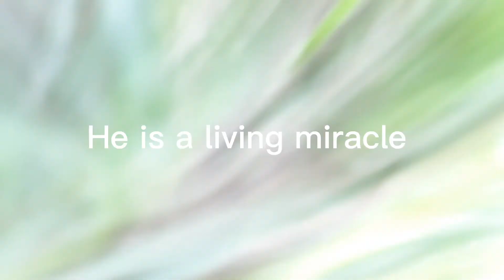MEET OUR MIRACLE HORSE // Asa's FIRST Trot on a BIG horse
Yes, its the miracle horse! keep watching to see who he is 🤩

thank you guys so much I love you all so much 💗